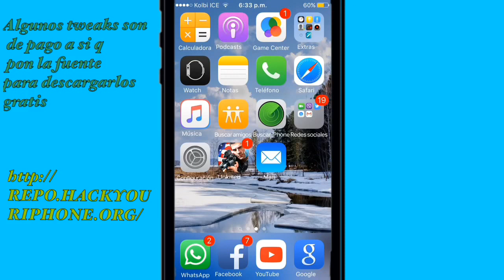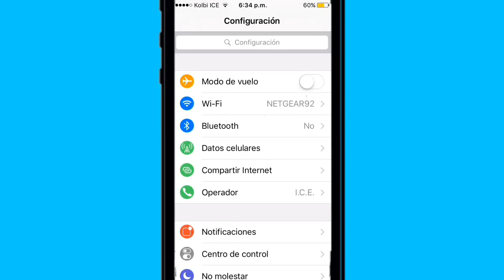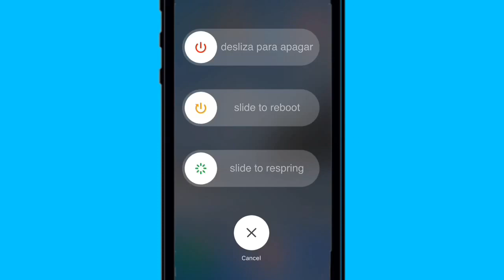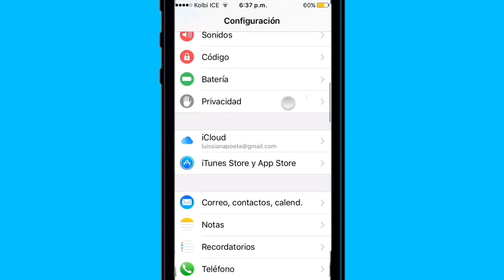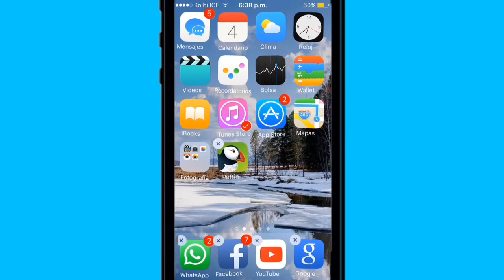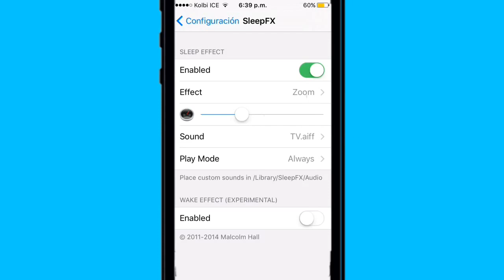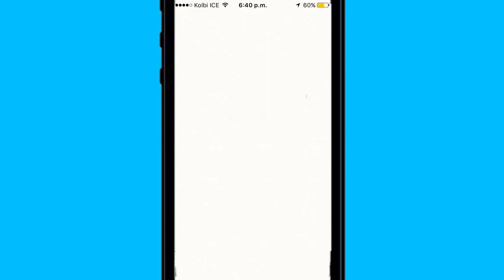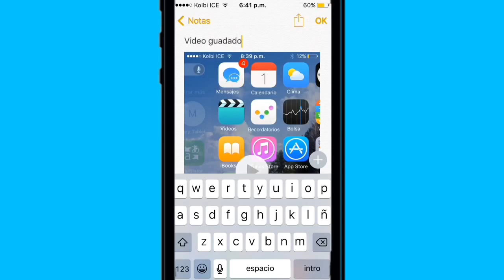Top 10 Tweaks para iPhone,iPad y iPod (jalibeak)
Hola gente esté es un video muy especial porque no subia mucho iOS pero ahora vuelvo! Aún a si siempre voy a seguir con MCPE y Android!

Dime si no te funcionan las apps para reponerlas!

Bueno kraftis si te gusto el video me puedes apoyar con una manita  arriba! Dime en los comentarios tus consejos son importantes para mí!

Mis Primeros vídeos :0
~Hormigas Mod Minecraft Pe 0.11.1
~Hack Mod Minecraft PE 0.12.1
~Quarry Mod (Mina Automáticamente) Minecraft PE 0.12.1
~Minecraft PE Mods IOS
~Tutorial como instalar mapas en Minecraft PE 0.12.1
~Minecraft PE 0.12.1 Stranded Deep
~Chill Out Zombies-juego Adictivo Android e IOS
~Tutorial Como hacer un Carro-Minecraft PE 0.12.1
~Minecraft PE 0.12.1-Mapa (Pesca De Cerdos)
~Lost Within,Juego de Terror¿Nueva Sección en el canal?
~Armas Mod Minecraft PE 0.12.1
~Werewolf Ticoon-juego gratis Android e IOS
~Comandos Mod Minecraft PE 0.12.1
~Quien quiere ser manconario-juego gratis Android e IOS
~Tutorial Como instalar Emojis para IPhone,iPad y iPod ! (Jalibreak)
~Descarga 8 fondos Kawaii para chicas
~Five Nigths at freddy's 4 Noche 2-Gameplay + Descarga
~Minecraft PE 0.12.1Tutorial Como hacer Galletas y más!

_ _ _ Mis amigos:_ _ _
Kirito McPE
XJ0461 Craftip
DragsterGama
Cirixx19
ElCreeperAstronauta

Bueno Amig@s y amigos Cuídense y fresitas para todos! :3 🍓🍓🍓